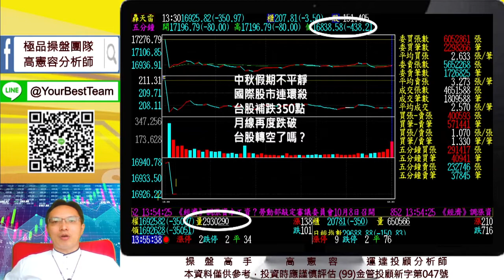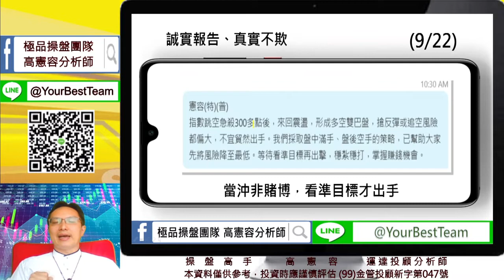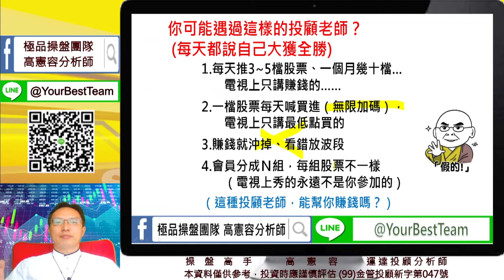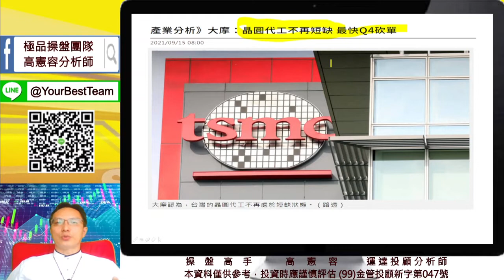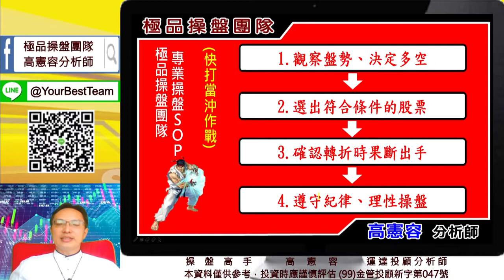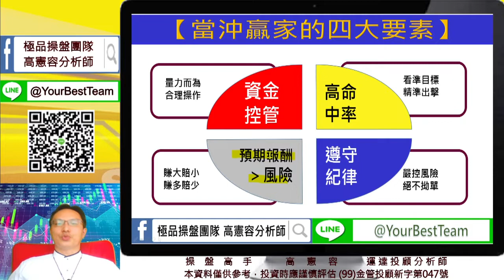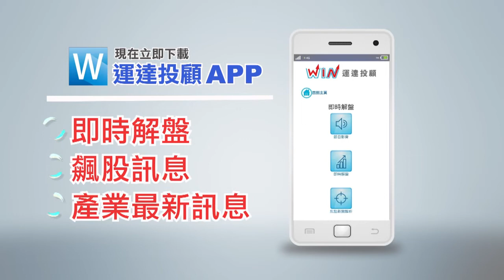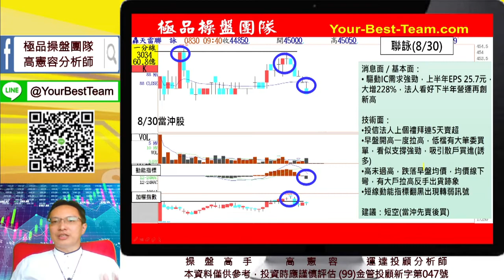20210922 2230 高憲容 操盤高手